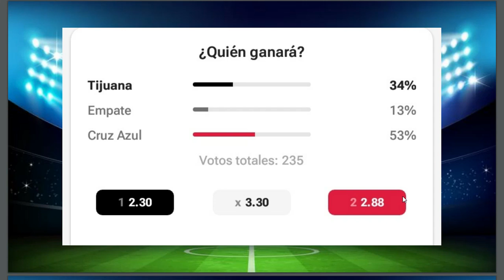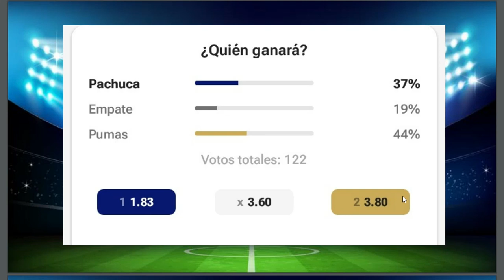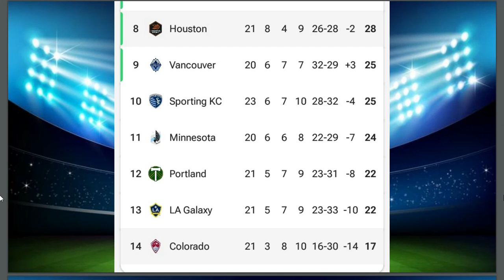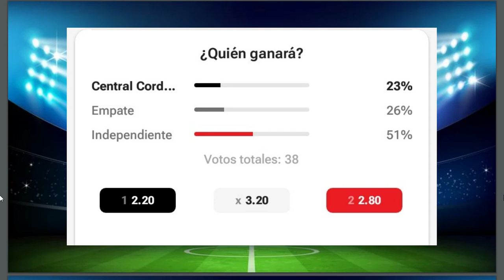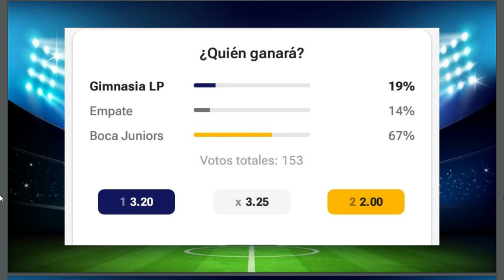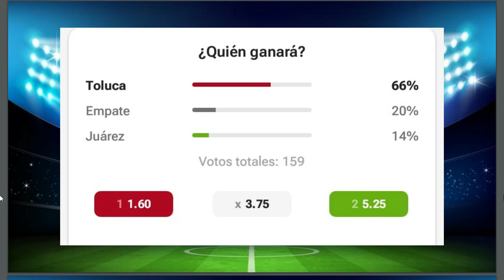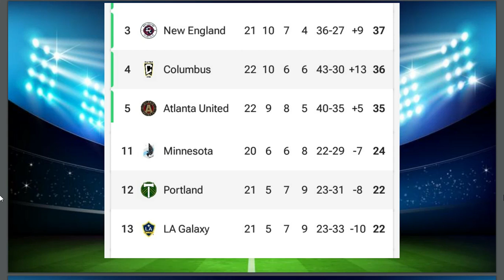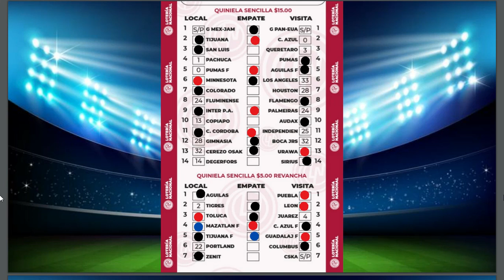Progol #2185 Análisis Completo, Pronóstico y Resultados #2184 !SUSCRIBETE¡